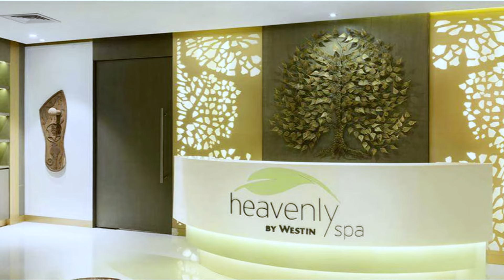Top 5 BEST Costa Rica Adult's Only Resorts & Hotels (2024)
Hello,
Welcome back to Luxscape in this video we will be listing the top 5 costa rica all inclusive resorts for adults. If you are looking to book the best costa rica adults only all inclusive resorts then watch this full video. As we share our list of the best rated and reviews costa rica adults only hotels. These resorts and hotels are for costa rica 2024.

The first hotel we review is the jardin del eden boutique hotel. The nest resort we review is the westin reserva conchal costa rica. In third place is the occidental papagayo costa rica all inclusive. Second on the list is the secrets papagayo costa rica (secrets costa rica papagayo). And in the best adults only hotel in costa rica is nayara springs costa rica. If you wan more information on the top resorts you can also watch our video on riu palace costa rica and riu guanacaste costa rica.

Also watch our costa rica playlist with the best reviews on the top costa rica resorts 5 star.